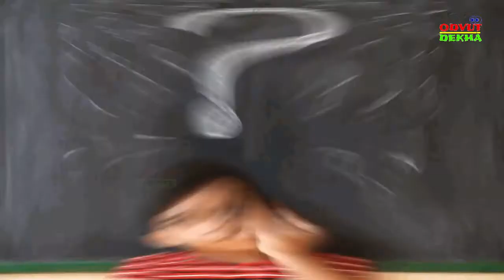10 বিশ্বের অদ্ভুত বাথরুম।10 World's Strangest Bathrooms -mayajaal || Mayajaal video | মায়াজাল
10 বিশ্বের অদ্ভুত বাথরুম।10 World's Strangest Bathrooms -mayajaal || Mayajaal video | মায়াজাল |

Most of videos are from different Internet users filmed and are freely distributed.

All rights remains to the authors of videos. If you are author of one the videos